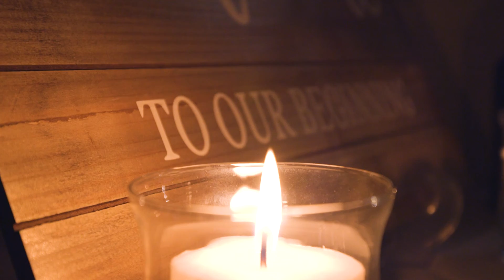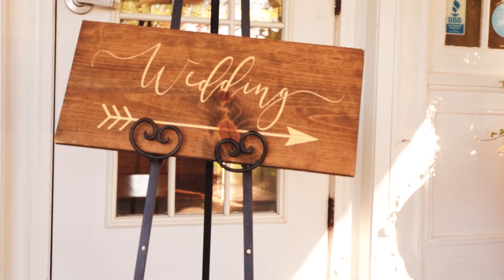MarkD Arts Wedding Reel 2021 - Highlights of the Highlights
The featured video edit hosts multiple weddings over a few years. The video is intended to be a portfolio submission for wedding video and/or photography. Located on Long Island New York, I am available around the state area including NYC. Edited and filmed by myslef (Mark DiMattei). Some footage taken by Victor Pereira and Sebastian Sagastume.